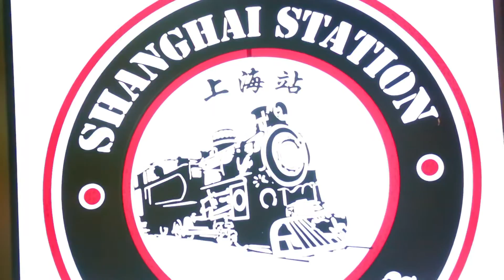David's Birthday Party